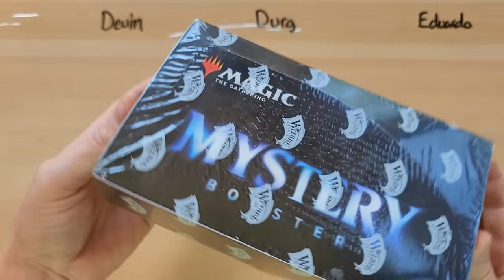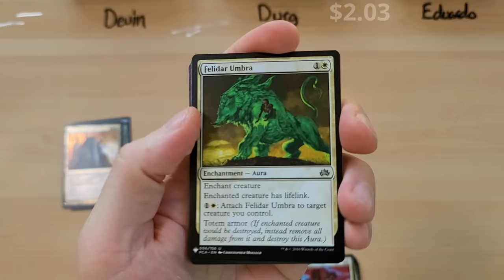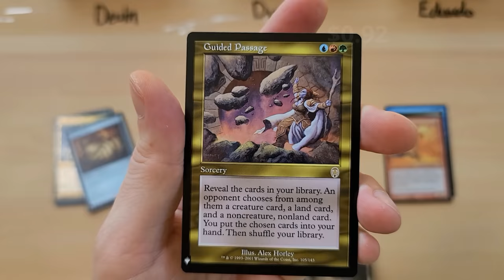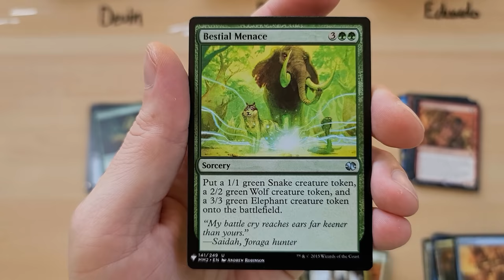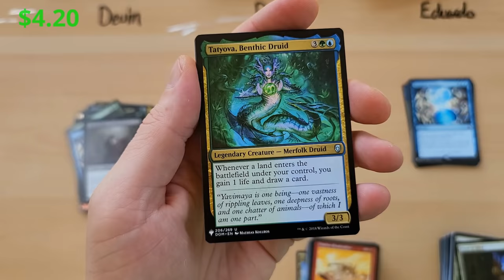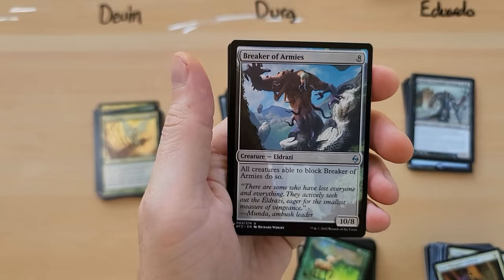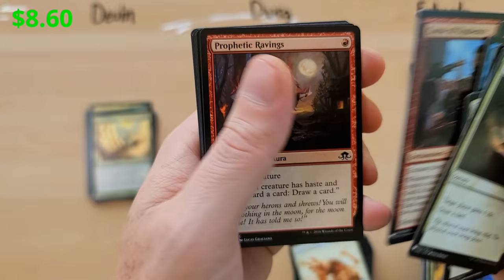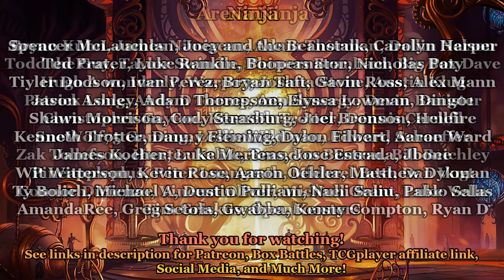Retail Mystery Box Hits All Time High $280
These exciting Mystery Boxes are close to $300 Box.  Find out why in this fun and exciting Mystery Box Battle where I tally up the value.